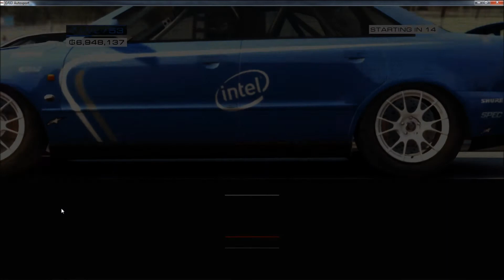"NEW SEASON NEW CAR!" - WTCC - S12 - R1 - Brands Hatch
In Race 1 Redeye kept messaging me putting me off...Even though i wasnt fast enough without these distractions i felt i could of held off for the win :/ so be it.

Race 2 was chaotic.